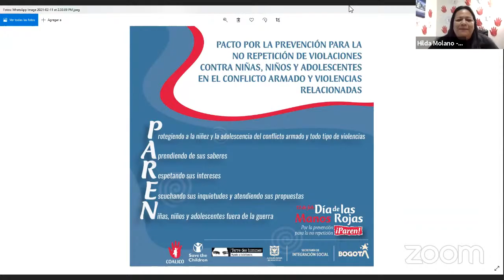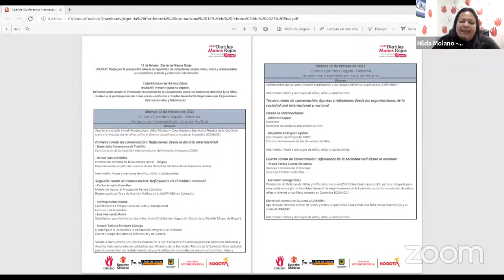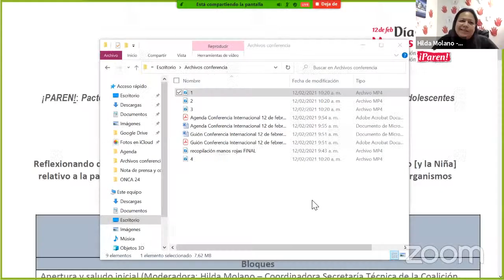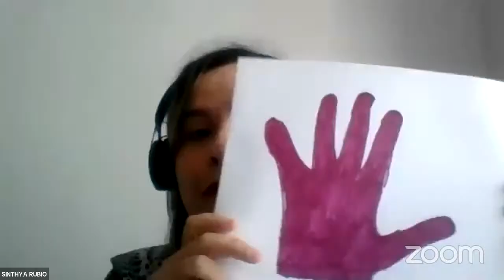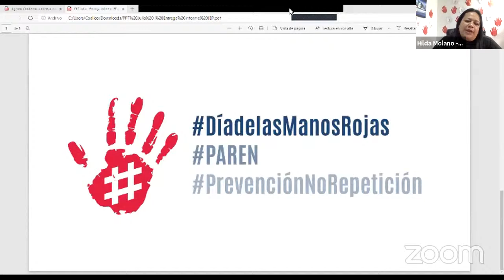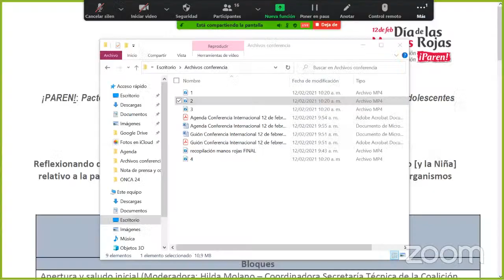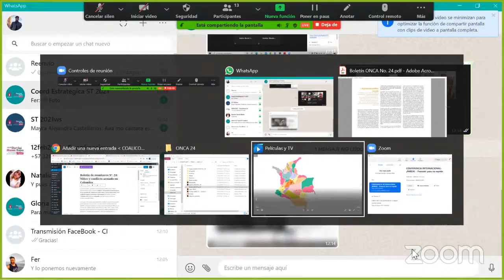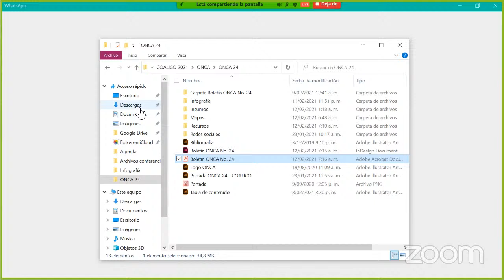CONFERENCIA INTERNACIONAL: ¡PAREN! - Prevenir para no repetir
Reflexionando desde el Protocolo facultativo de la Convención sobre los Derechos del Niño [y la Niña] relativo a la participación de niños en los conflictos armados hacia la No Repetición.

La Coalición contra la vinculación de niños, niñas y jóvenes al conflicto armado en Colombia (COALICO) conformada por la Asociación Centro de Desarrollo y Consultoría Psicosocial Taller de Vida; Asociación Cristiana Menonita para Justicia, Paz y Acción Noviolencia (Justapaz); Benposta Nación de Muchach@s; Corporación Vínculos; Defensa de Niñas y Niños Internacional (DNI Colombia); Fundación Creciendo Unidos (FCU); y el Servicio Jesuita a Refugiados Colombia (JRS Colombia), en alianza con Save the Children Colombia y Terre des hommes Lausanne (Tdh-L) como organizaciones de la sociedad civil y  la Estrategia Atrapasueños de la Secretaría de Integración Social de la Alcaldía Mayor de Bogotá, tienen el agrado de invitarle a la Conferencia Internacional: ¡Paren! - Prevenir para no repetir.

Un evento donde se compartirán reflexiones -hechas por figuras del ámbito internacional y nacional relevantes en materia de niñez y adolescencia-, entorno a la contribución de la prevención hacia la no repetición, teniendo en cuenta el espíritu del Protocolo facultativo de la Convención sobre los Derechos del Niño [y la Niña] relativo a la participación de niños en los conflictos armados, en miras hacia la No Repetición que conmemoramos en esta fecha. Algunas de estas reflexiones también estarán orientadas a fortalecer el quehacer institucional, identificar desafíos en materia de garantía de derechos de la niñez y la adolescencia y el cómo abordarlos.

Durante el evento, también llevaremos acabo un acto simbólico de compromiso con la niñez y la adolescencia en nuestro país centrado en el compromiso de sumar nuestras Manos Rojas al Pacto por la prevención para la no repetición de violaciones contra niñas, niños y adolescentes en el conflicto armado y violencias relacionadas (PAREN):

Protegiendo a la niñez y la adolescencia de todo tipo de violencias
Aprendiendo de sus saberes
Respetando sus intereses
Escuchando sus inquietudes y atendiendo sus propuestas
Niñas, niños y adolescentes fuera de la guerra